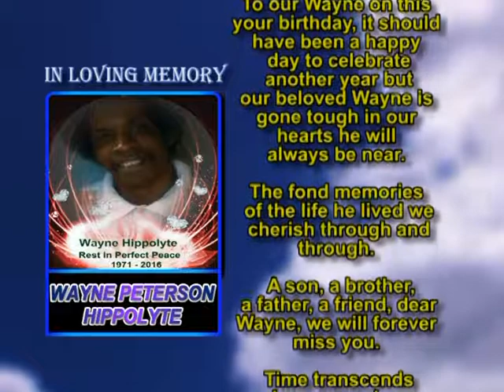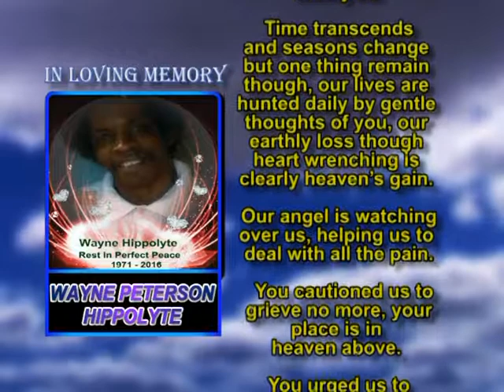Wayne Peterson Hippolyte memorial